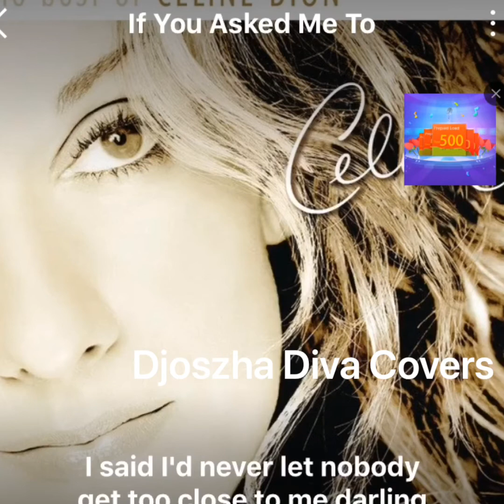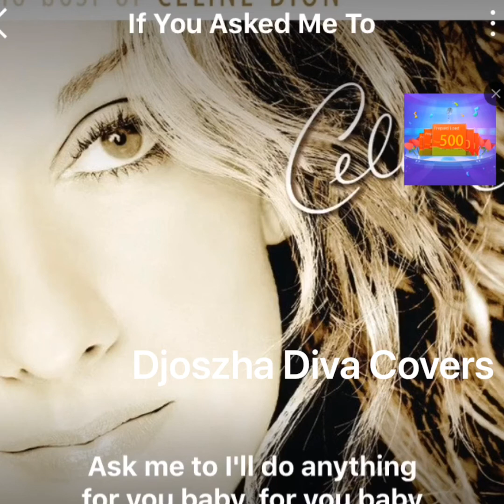if you ask me to(celine dion)- djoszha diva covers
falsetto diva